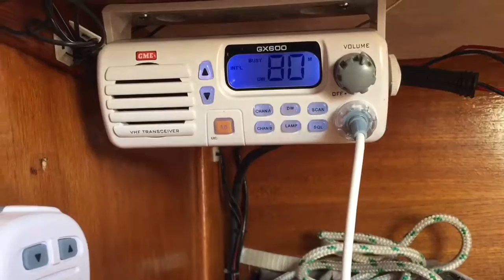Sailing Vessel The Bottom Line - Kangaroo Island cruise New Year 2017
Sailing a Northshore38 in South Australia